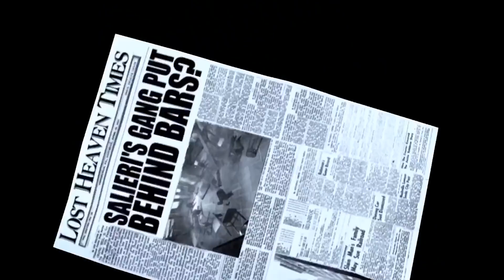MAFIA FRANCHISE ANNIVERSARY Trailer (2017)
MAFIA FRANCHISE ANNIVERSARY Trailer
Available on PS4, Xbox One and PC